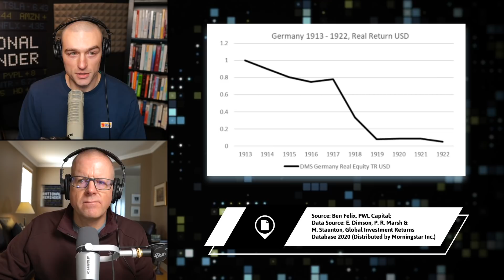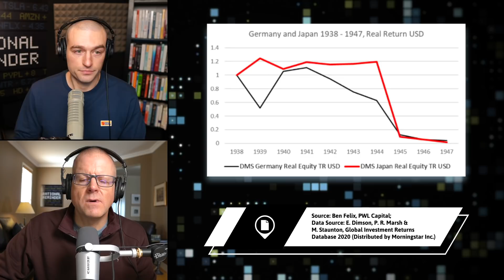Special Episode: Stocks, Bonds, and War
In this special episode we review the relationship between war and financial markets. War is a tragedy. We are not minimizing the humanitarian tragedy of what is happening in Ukraine by focusing on the potential impact on financial markets. But we are offering a Rational Reminder for investors in a stressful time. Wars and financial markets have coexisted, and often been intertwined, for hundreds of years. Countries that have lost major wars have had their financial markets decimated, while global markets have been relatively resilient, even to major conflicts. In additional to the historical perspective, we offer some timeless lessons for investors to remember in times of stress.